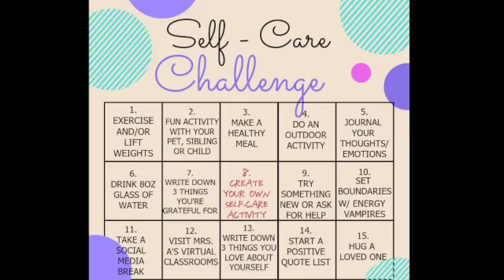Self-Care Challenge @ Crossroads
Self Care Challenge open to all Crossroads Academy & DAEP students, staff, families, alumni, & UCISD community-